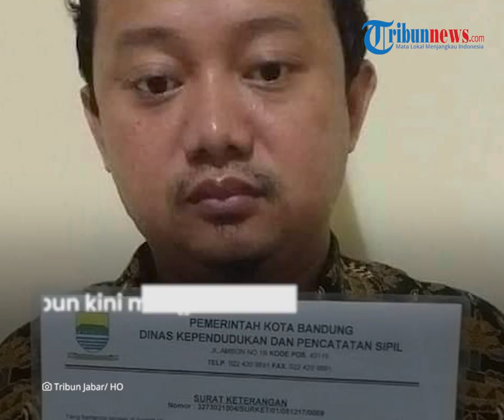Istri Herry Wirawan Pergoki Suaminya Rudapaksa Santiwati, Terungkap Ini Jawaban Kasar Pelaku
TRIBUN-VIDEO.COM - Dalam persidangan ke-11 kasus guru pondok pesantren Herry Wirawan (36) yang merudapaksa 13 santriwatinya, terungkap fakta baru, Kamis (30/12/2021).

Istri dari Herry ternyata sempat memergoki pelaku merudapaksa korban.

Saat dipergoki sang istri, Herry memberikan jawaban kasar dan diminta untuk tidak ikut campur